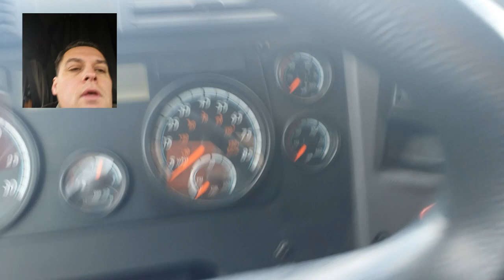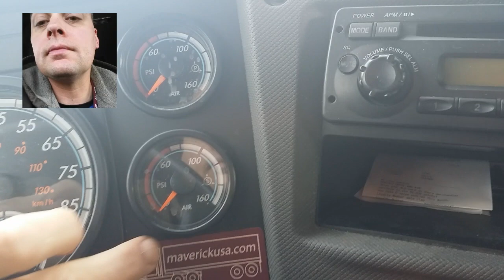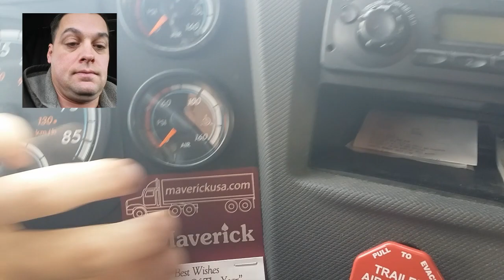First trucking Day of 2016